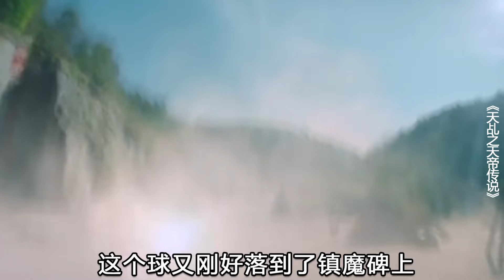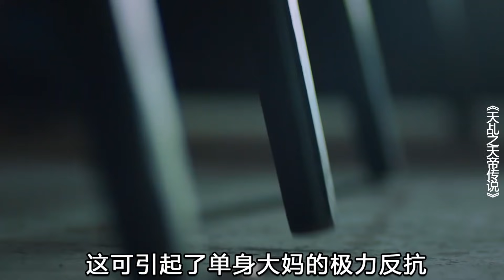【小Q】玉皇大帝来到凡间游玩，看到自己的神像后，脸瞬间就绿了《天帝传说》